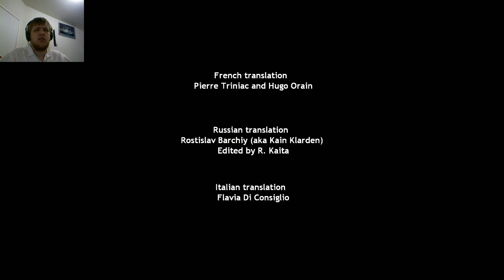The Stanley Parable | Part 1 | What's Free Will?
I had no idea what was to be expected in this mod, so I thought it would be fun to try out.  In the next coming days, I will have Part 2 up, where I don't listen to the narrator